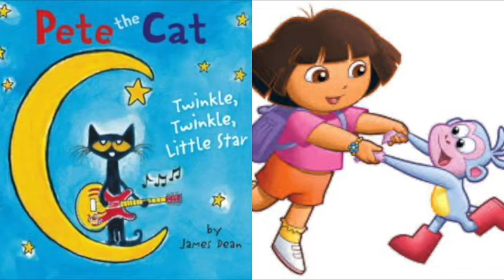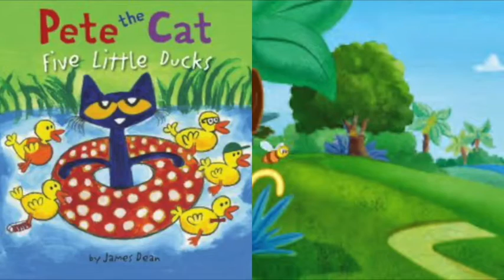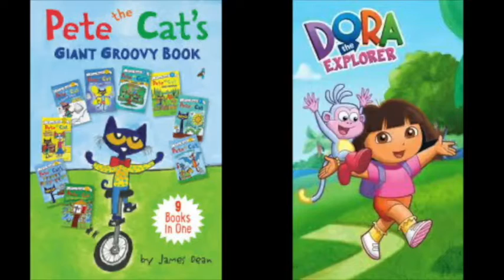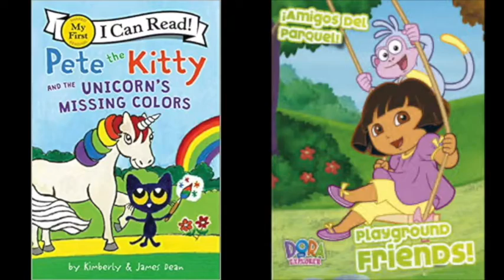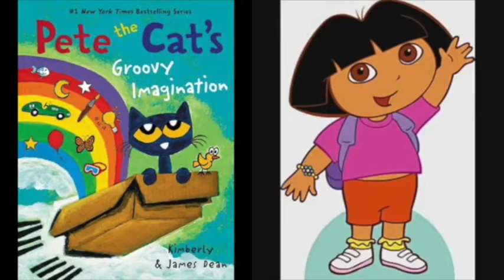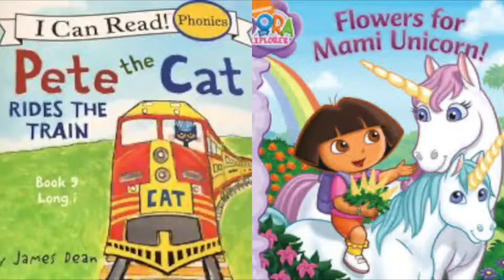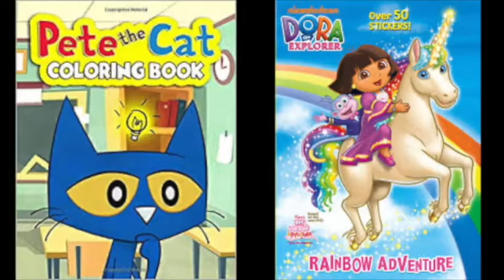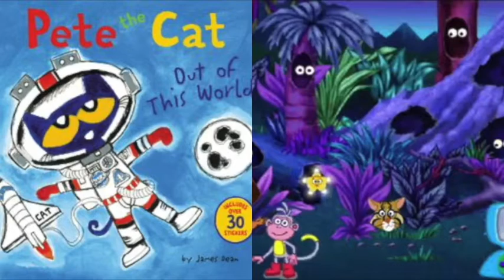MERGED Pete The Cat and Dora The Explorer Little Smart Music